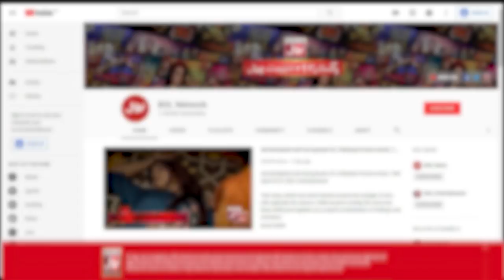Dua Zehra Captain Of Team White Rabbits | Bacha Log Game Show Presented By Rio | Ahmad Ali Butt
Dua Zehra Captain Of Team Green Parrots

Dua Zehra Bani Team Green Parrots Ki Captain